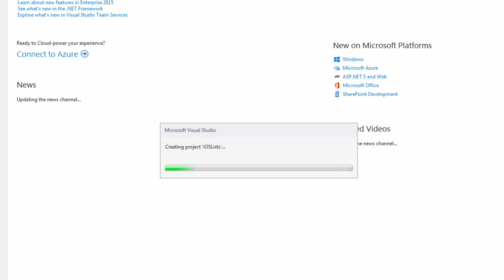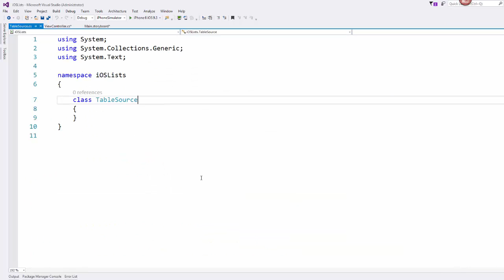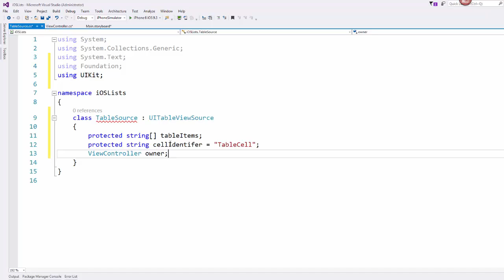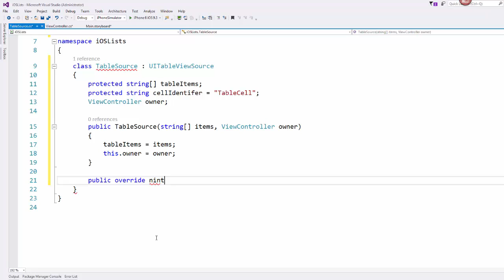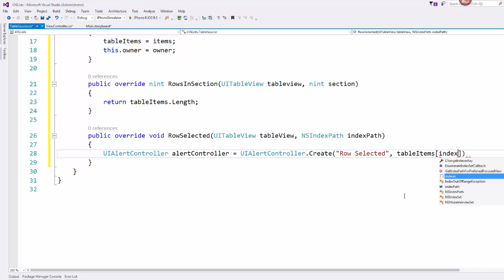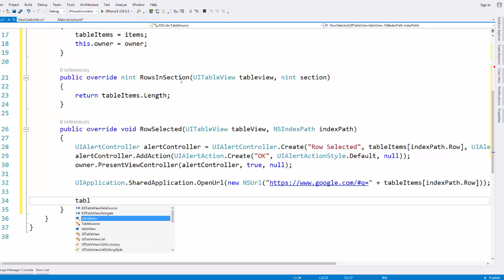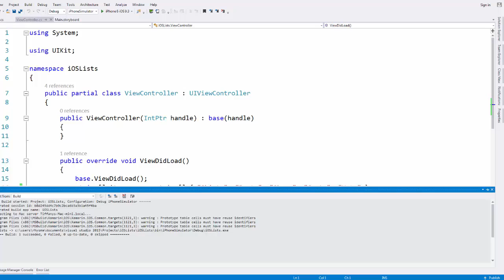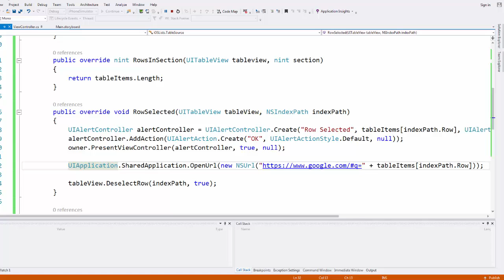Xamarin iOS Tutorial Lesson 3 - TableView and the Browser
A video walk-through that shows how to setup a TableView and launch the browser window.